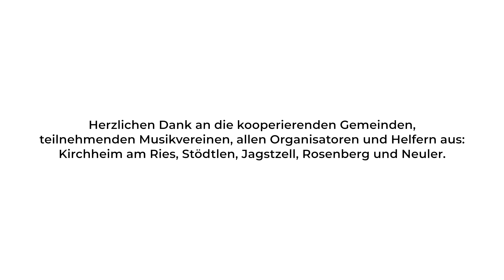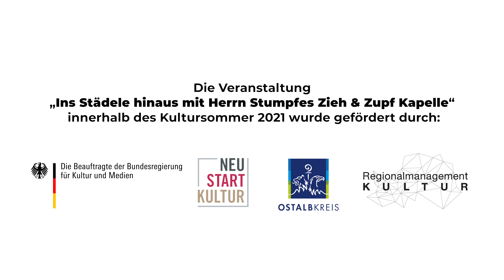Dorfkarawane - Mit den "Stumpfes" durch den Ostalbkreis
Auf einem Laster als Bühne war Herrn Stumpfes Zieh & Zupf Kapelle unterwegs durch den Ostalbkreis...